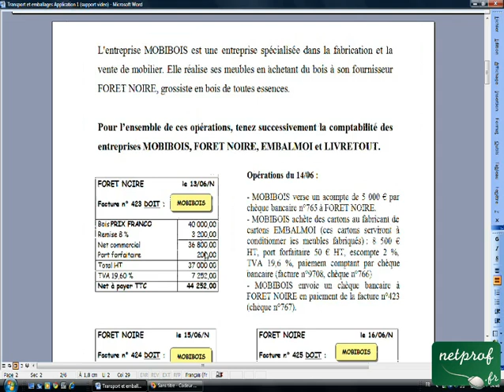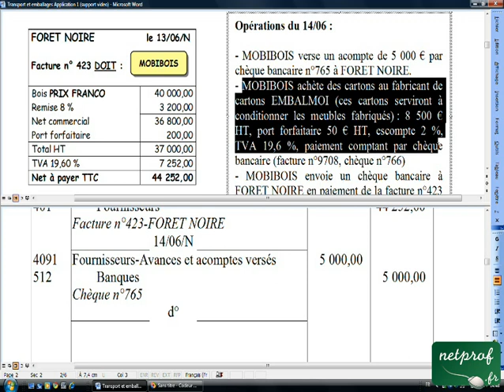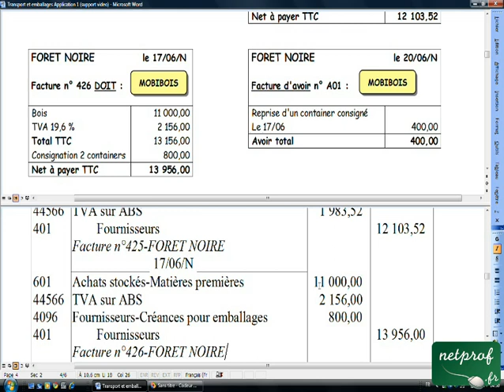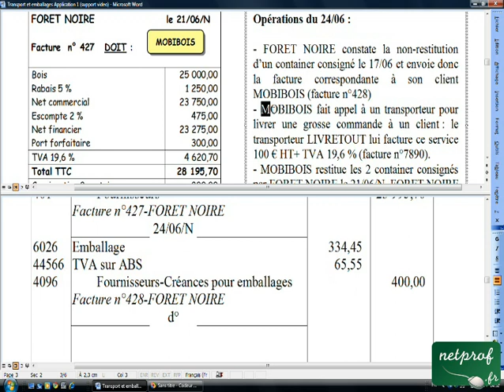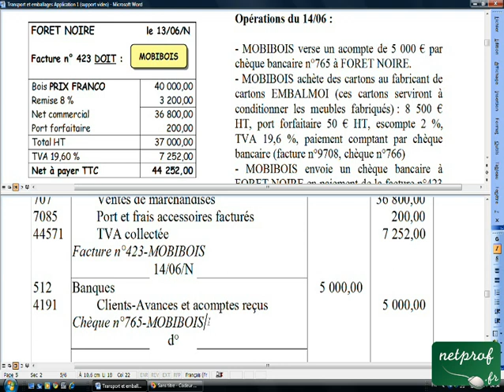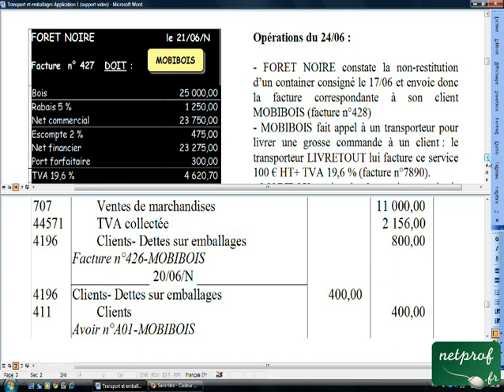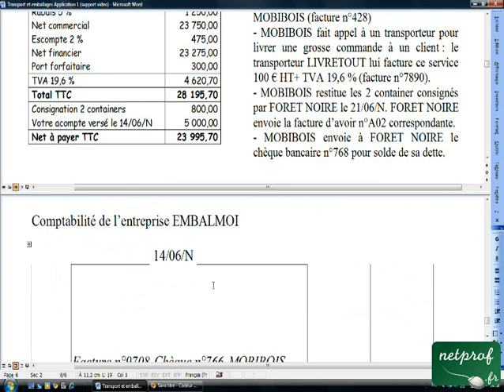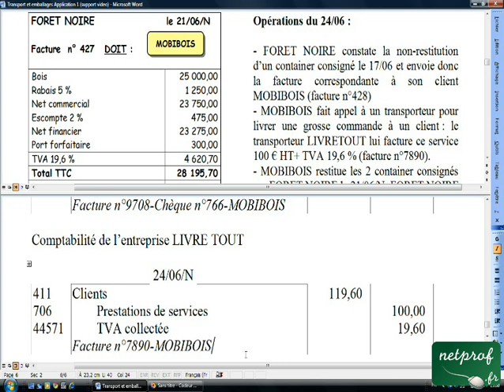08.3 Frais de transport et emballages Application 1